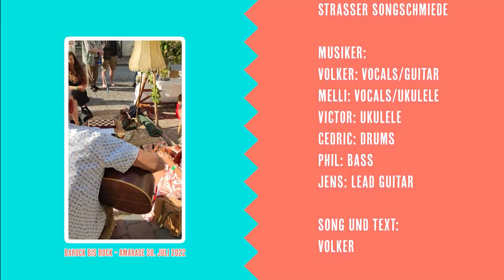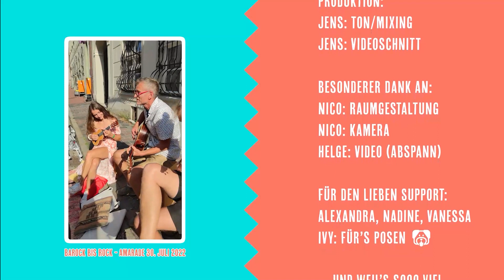Barock bis Rock Neuburg Amarade 2022 A Sommergfühl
Der Song wurde für das Festival geschrieben und am Stand des Vorortsupport-Ukraine am 30.07.22 stromfrei aufgeführt.

Vielen Dank noch mal an alle Beteiligten

Unbürokratische Ukraine-Hilfe durch Bürger/-innen der Landkreise Neuburg-Schrobenhausen, Ingolstadt und Eichstätt 🇺🇦